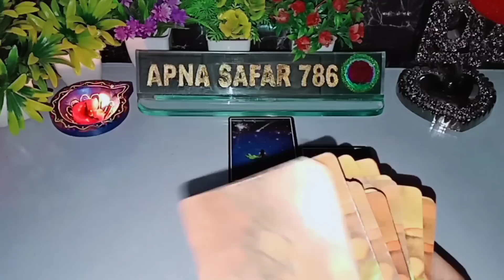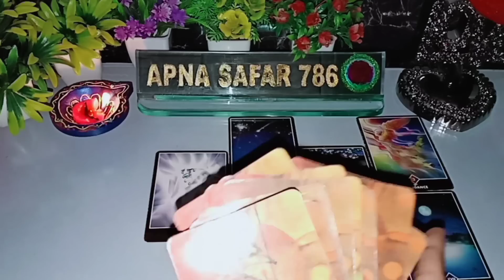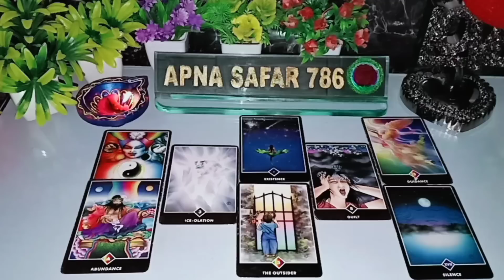🌞🌈 EARLY MORNING- UNKI DEEP FEELINGS HIS/HER CURRENT FEELINGS HINDI TAROT READING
🌞🌈 EARLY MORNING- UNKI DEEP FEELINGS HIS/HER CURRENT FEELINGS HINDI TAROT READING ‎@apna safar 786

1:- it's a general and collective reading and also it's not gender specific.this is timeless/for all zodiac signs reading.
2:- this reading describe what you are manifesting in your life by your current energy and thoughts.
3:- watch these videos for entertainment and guidance purpose and don't take any major decisions of your life based on tatot reading.
4:- this channel and videos are not responsible for what you do in your life.
5:- I don't do personal reading so be aware of froud people.
6:- I never provide my number in comment & description section please be aware of scammers & frouds.